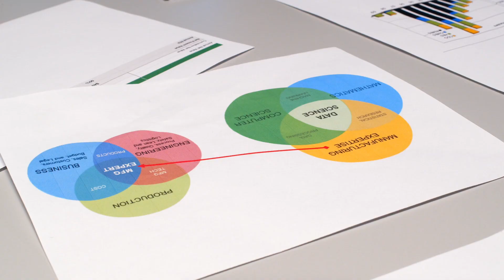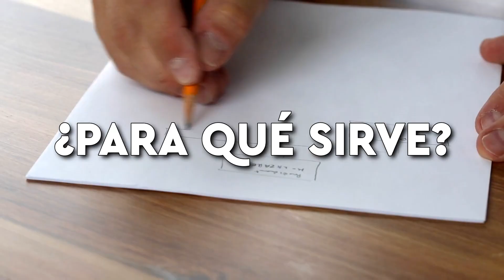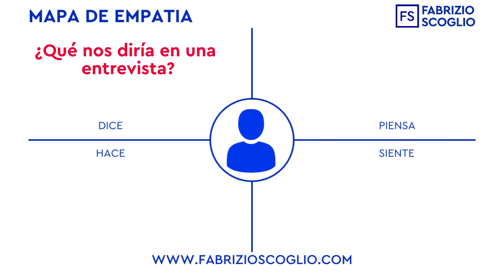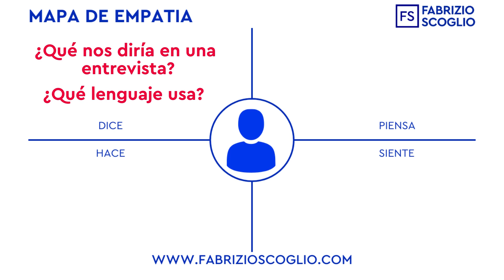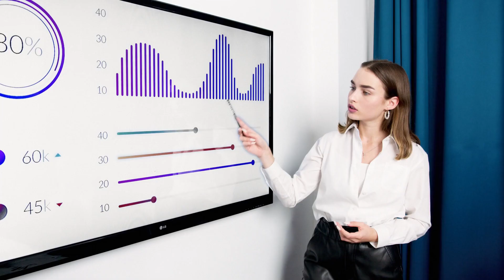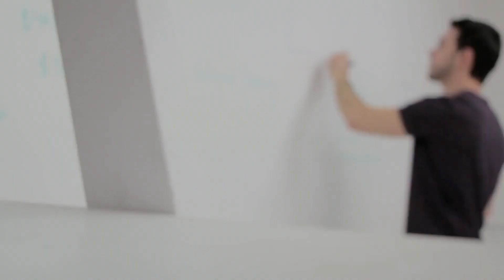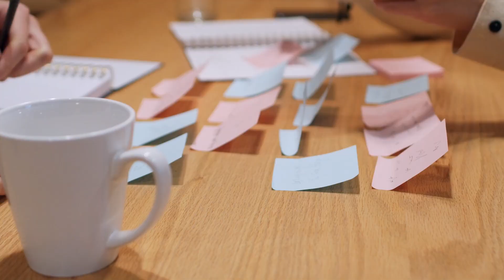Vende más gracias a los Mapas de Empatía 🚀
¿Estás buscando una forma de aumentar tus ventas? ¡Mira cómo puedes hacerlo con los Mapas de Empatía! 🤝
Los Mapas de Empatía son una herramienta de diseño y pensamiento útil para entender mejor a tus clientes. Esto te permite conocer sus deseos, comportamientos y motivaciones, así como su dolor y frustración. 🤔

Esta herramienta es el punto de partida para todas tus estrategias de marketing y de UX. Esto significa que puedes diseñar productos y crear contenido más interesante para tu target. Así te convertiás en la mejor opción para tus clientes. 🤩
Y lo mejor de todo es que puedes crear un Mapa de Empatía de forma rápida y sencilla. De hecho sólo necesitarás una plantilla, un lienzo y una persona. Es tan simple como eso.

Así que aprovecha hoy mismo esta herramienta para emprendedores. 🚀 Utiliza Mapas de Empatía para entender mejor a tus clientes y aumentar tus ventas. No te arrepentirás 😉

¡Amunì!
Fabri

00:00 Introducción
00:52 Qué es un mapa de empatía
01:42 Para qué sirve un mapa de empatía
02:31 Plantilla (canva) de un mapa de empatía
04:32 Cómo crear un mapa de empatía
05:12 Cómo usar un mapa de empatía
07:01 Los beneficios de usar un mapa de empatía